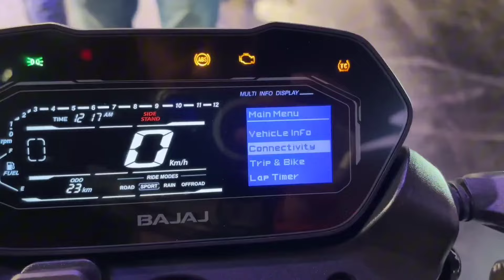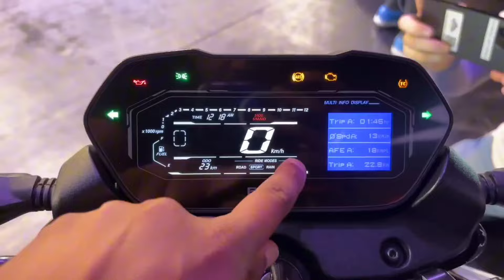Pulsar NS400z Review l Best Bike this segment l Ns400 Walk ground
pulsar ns400z review
bajaj pulsar ns400z
bajaj pulsar ns400z review
bajaj pulsar ns400
pulsar ns400z
pulsar ns400
bajaj pulsar ns400z ride review
pulsar ns 400 review
pulsar ns400z review strell
pulsar ns400z top speed
bajaj pulsar ns400 new model 2024
pulsar ns400z price
ns400z
bajaj pulsar ns 400 z review
bajaj pulsar ns400 z full review
pulsar ns 400 ride review
bajaj pulsar ns400 z detailed review
pulsar
bajaj pulsar ns 400 ride review
bajaj pulsar